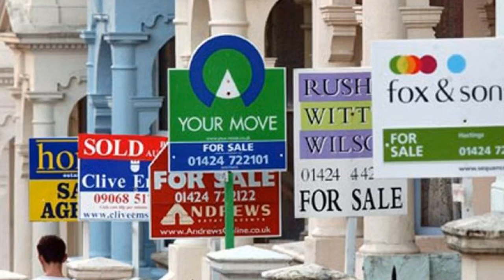Rightmove: Tory election win will boost UK house prices by two per cent in 2020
UK house prices are expected to see a two per cent jump next year following the Conservative Party's election victory.Prices will benefit from greater home-mover confidence, which has been weakened by political uncertainty since the 2016 EU referendum. However the latest research suggests the housing market will only return to full health when "Brexit is well in the past". House prices in the south of England will rise by around one per cent, while more northern regions will see a boost of between two per cent and four per cent. Demand for property has remained resilient and is outstripping supply, according to the latest research by Rightmove. The number of sales agreed so far this year were down three per cent on 2018, while the number of properties coming to market was down eight per cent. Miles Shipside, Rightmove director and housing market analyst said: "The greater certainty afforded by a majority government gives an opportunity for a more active spring moving season, with some release of several years of pent-up demand. Read more: Four reasons why selling your house at Christmas might actually work"Given the Brexit track record to date, further political twists and turns should not be ruled out, though with a large majority there is a higher possibility of an end to the series of Brexit deadlines, and the prospect of an orderly resolution." He added: "With much of the political uncertainty removed, we expect that the number of properties for sale will recover as more new sellers come to market, making up some of this year's lost ground."